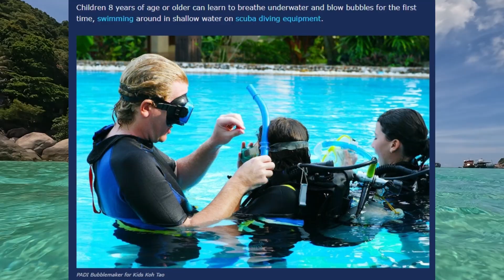8 ขวบ ก็ดำ Scuba ได้ กับคอส Bubble Maker ที่เกาะเต่า | KidzyWin